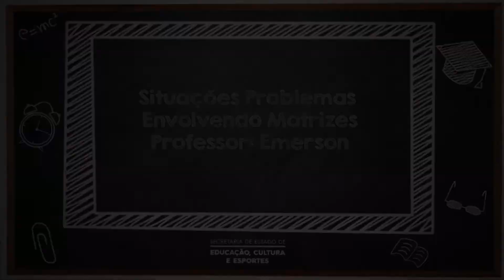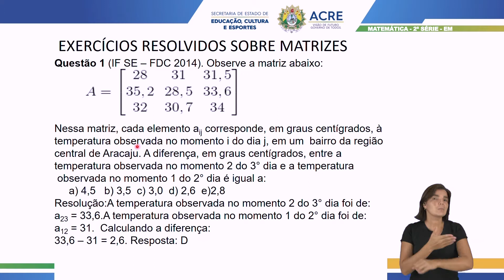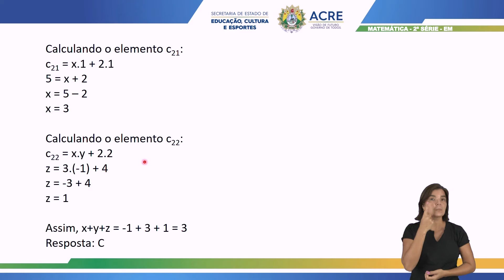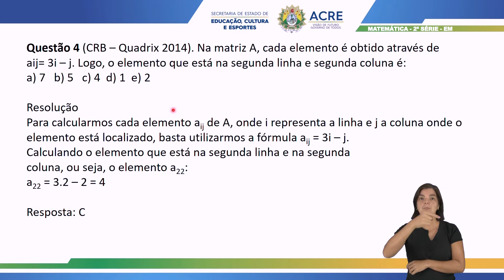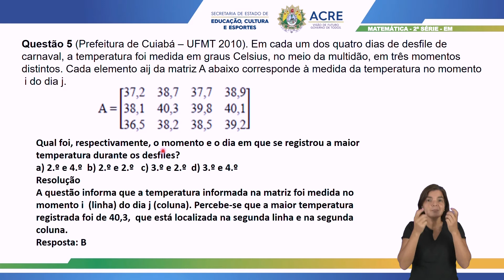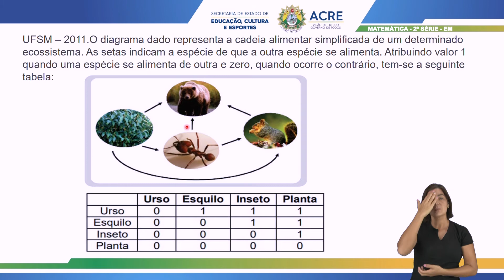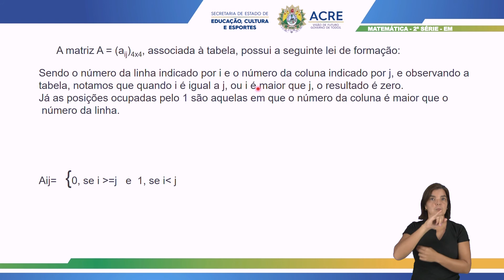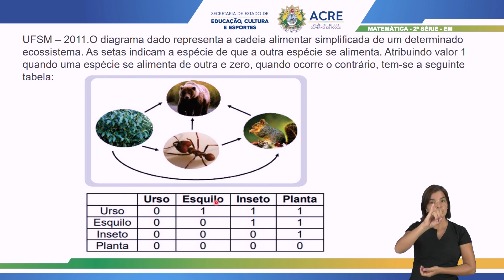2ª Série - Matemática - Aula 53 - Situações Problemas Envolvendo Matrizes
2ª Série do Ensino Médio.
Aula 53 de Matemática.
Tema: Situações-Problema Envolvendo Matrizes.
Professor: Emerson.